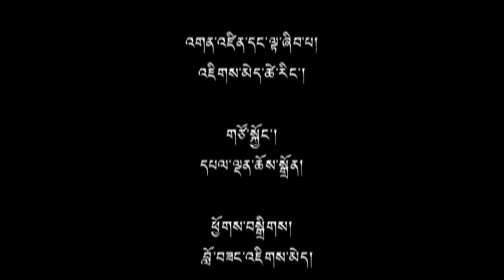(འདོན་ ༧༢) གློག་ཀླད་དང་དྲྭ་ལམ་ཉེན་སྲུང་སྐོར། ལེ་ཚན་གཉིས་པ།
དེང་སྐབས་སྒྲིག་འཛུགས་གང་འདྲ་ཞིག་ཡིན་རུང་གློག་ཀླད་དང་དྲྭ་ལམ་བེད་སྤྱོད་བྱེད་མཁན་ཧ་ལམ་མེད་པ་ལྟ་བུ་རེད། བོད་མིའི་སྒྲིག་འཛུགས་མཚོན་ནའང་ལས་ཁུངས་མ་ལག་དང་བཅས་པ་ཚང་མའི་ནང་གློག་ཀླད་དང་དྲྭ་ལམ་བེད་སྤྱོད་བྱེད་བཞིན་ཡོད་པ་རེད། དེ་རིང་རེས་གཟའ་པ་སངས་སྒྲ་བརྙན་གླེང་སྟེགས་ལས་རིམ་ནང་ཕྱི་དྲིལ་ཀམ་པུ་ཊར་སྡེ་ཚན་གྱི་དྲྭ་ལམ་ཉེན་སྲུང་འགན་འཁུར་བ་རྣམ་རྒྱལ་ལེགས་བཤད་ལགས་དང་དྲྭ་ལམ་ནད་འབུ་མལ་བེར་ཞིབ་འཇུག་པ་བསྟན་འཛིན་མཆོག་ལྡན་ལགས་གཉིས་དང་མཉམ་དུ་དྲྭ་ལམ་སྲུང་སྐྱོབ་དང་འབྲེལ་བའི་སྐོར་བགྲོ་གླེང་ཞུས་ཡོད།
This is a panel discussion on internet network security and safe practices to be observed while using computers and internet. Mr. Namgyal Lekshey, CTA's system administrator and Mr. Tenzin Chokden, Malware Analyst at Tibetan Computer Resource Centre, take part in the discussion.